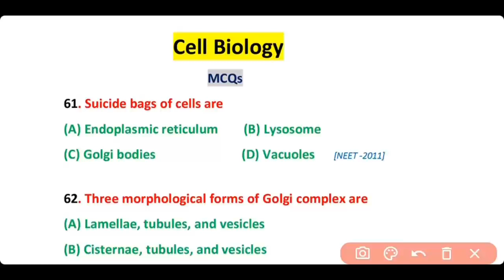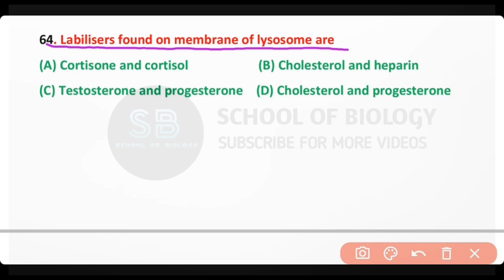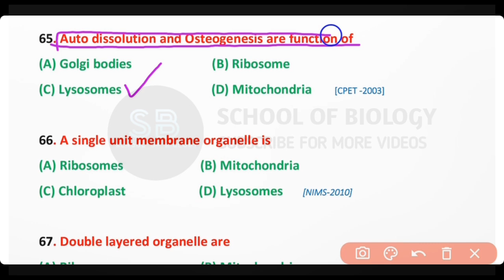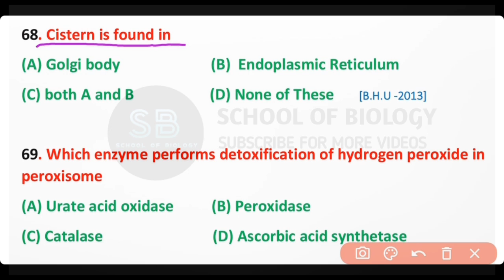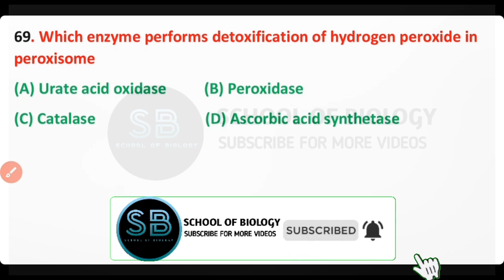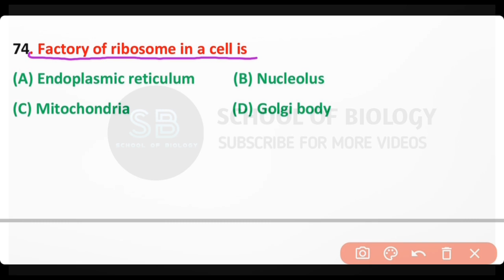cell mcq questions- cell mcq questions and answers - biology mcqs -Cell Biology MCQs - Part 5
This Video Contains part 5 of Cell Biology Series MCQs starting from 61 to 75.